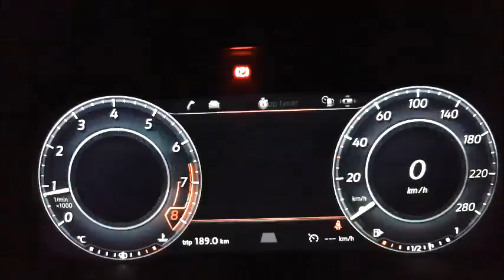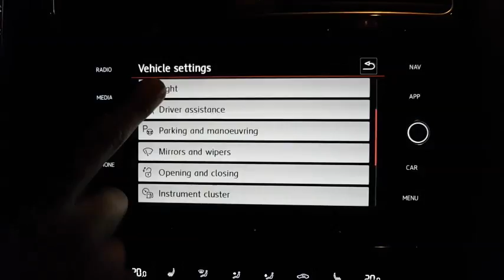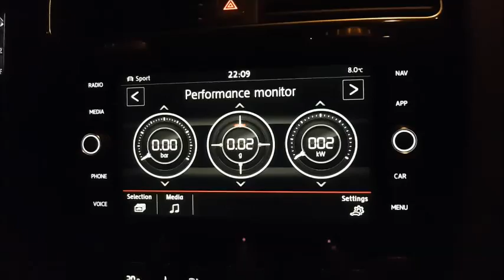VW Golf GTI 2018 Activ Info Display navi + Full Digital Dashboard Review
The brand new golf GTI , the affordable performance car.